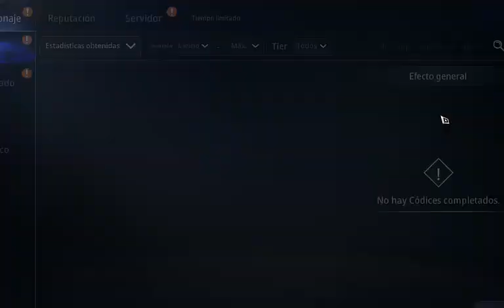⚔️¡COMO EMPEZAR EN MIR4 CONSEJOS PARA PRINCIPIANTES!⚔️ Parte 2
Mir 4 es un juego de rol en el que controlaremos a un guerrero asiático por medio de numerosos paisajes orientales de estética realista. Completando las distintas misiones que se nos encargan o caminando de forma libre por cada lugar del mapa, no tardaremos en disfrutar de entretenidas partidas.